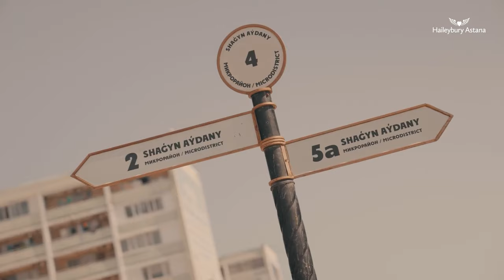Working, living, and life in Astana and Haileybury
Today’s Astana is the Kazakhstan's brand new capital city, political and educational, cultural and industrial, economic and trending center of the country.

Each year, an increasing number of educators from different parts of the world choose to work in this dynamic city. Some members of the Haileybury Astana team have offered insights into their experiences of living and working in Astana.